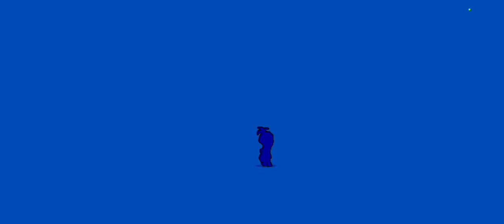Willow ı Aldım!! Brawl Stars